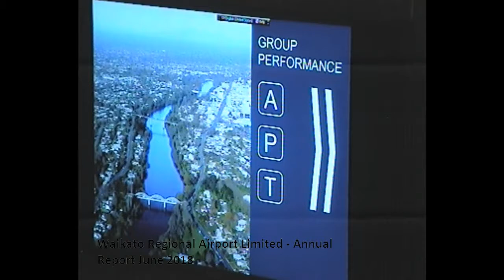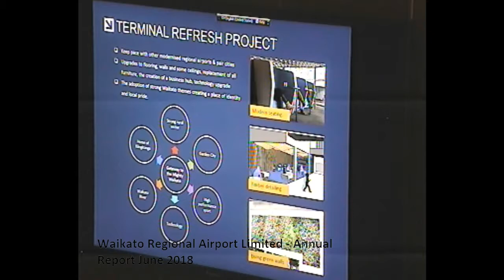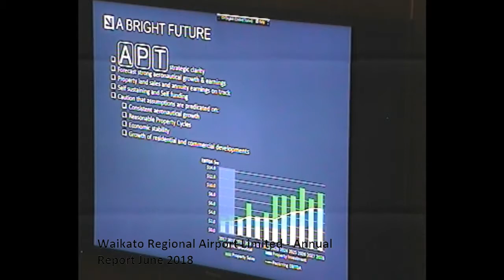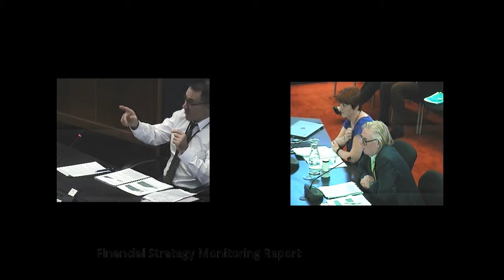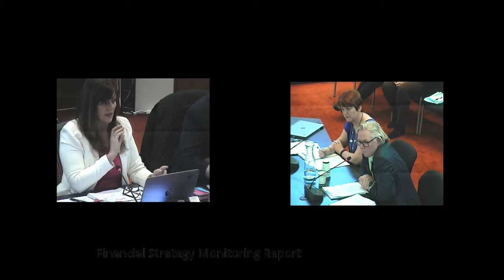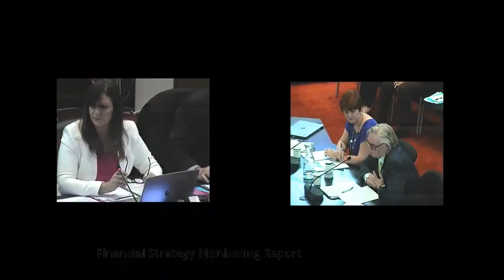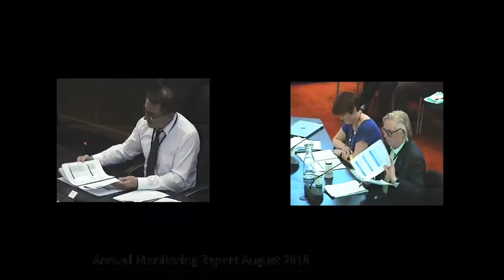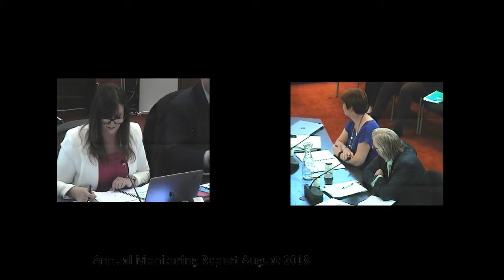HCC Finance Meeting 16 October 2018 Part 3